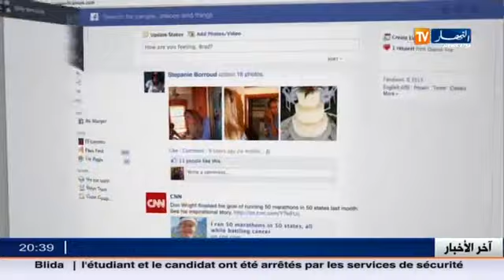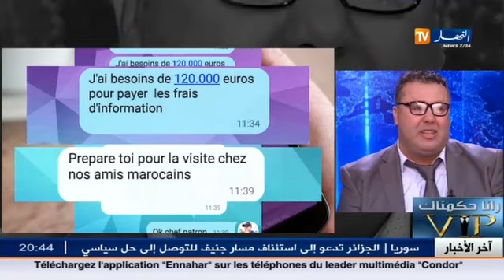الكاميرا الخفية رانا حكمناك VIP عارف مشاكرة يهدد بحمل الكلاش و تفجير ستوديو النهار على طريقة داعش